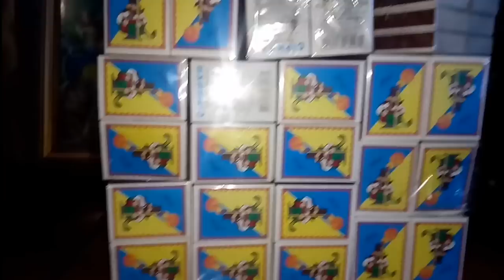EXPERIMENT match vs fish